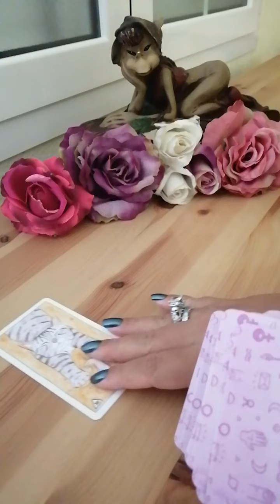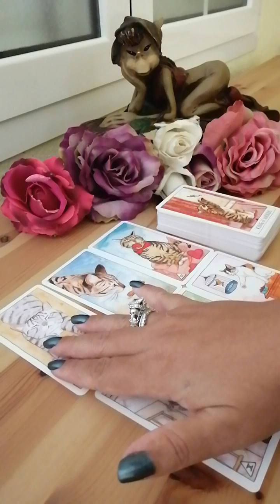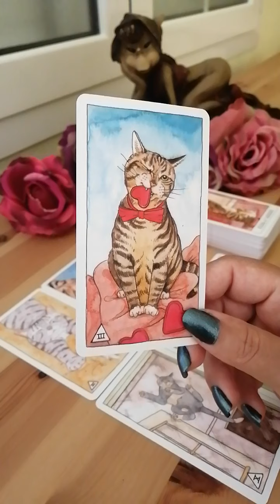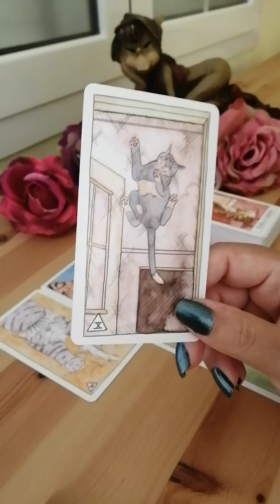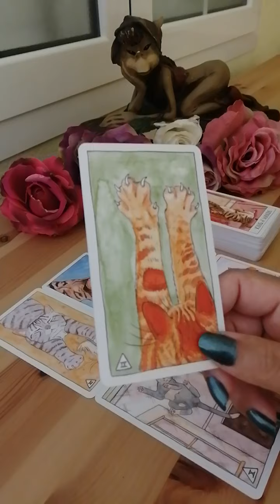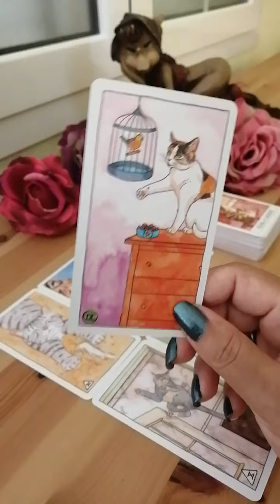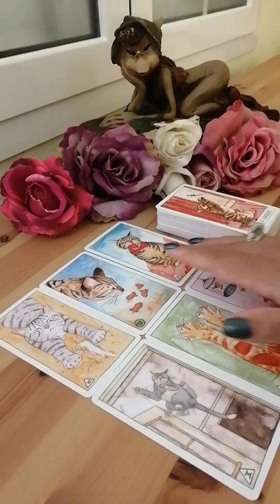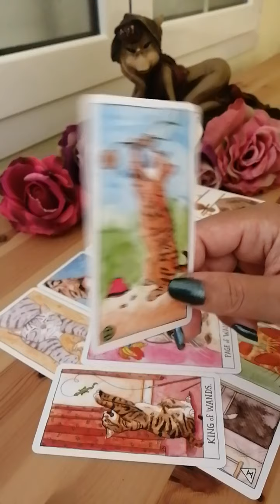Géminis ♊ Lo que viene es mucho mejor 😉